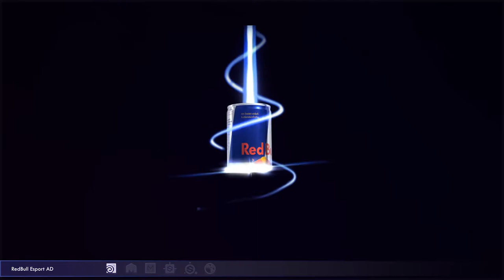Institut Artline - Bande démo Boris Vaudran - Mastère 3D-VFX - 2018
Découvrez la bande démo de Boris Vaudran, fraîchement diplômé du Mastère 3D-VFX et que nous félicitons pour son travail !